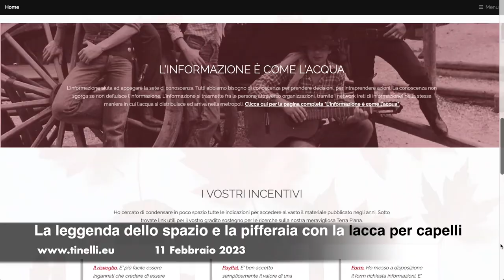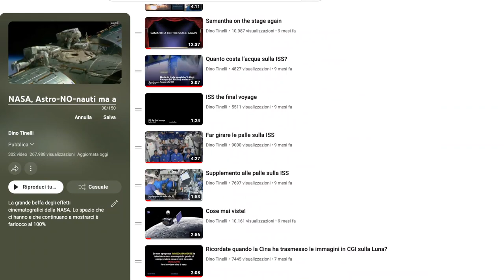La leggenda dello spazio e la pifferaia con la lacca per capelli